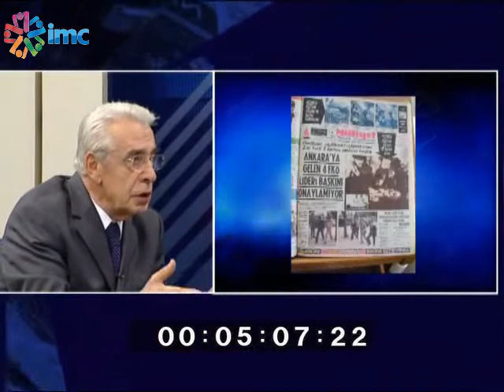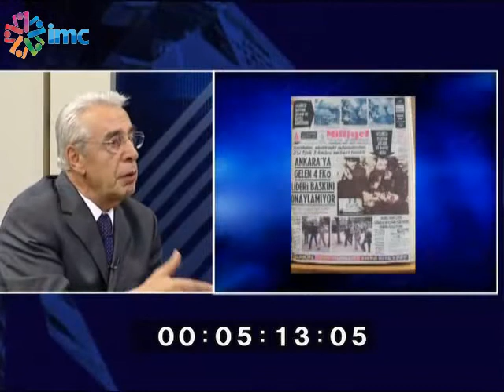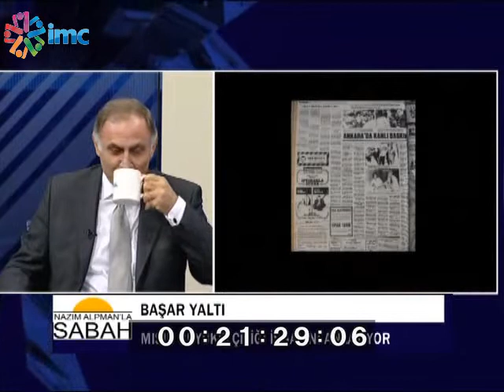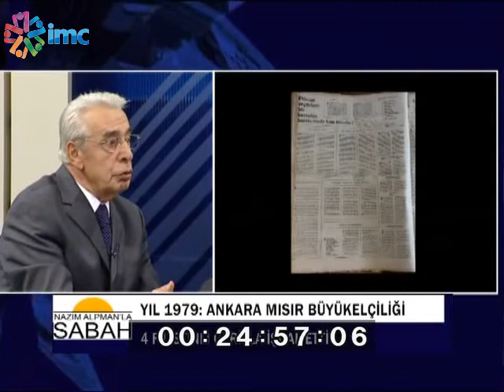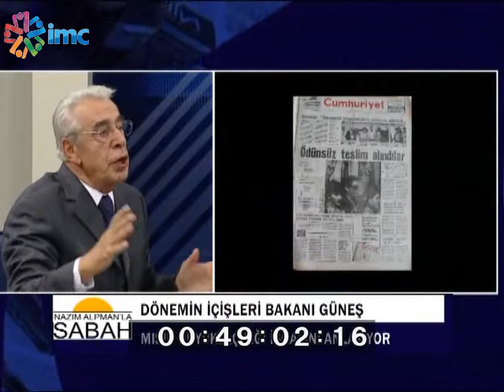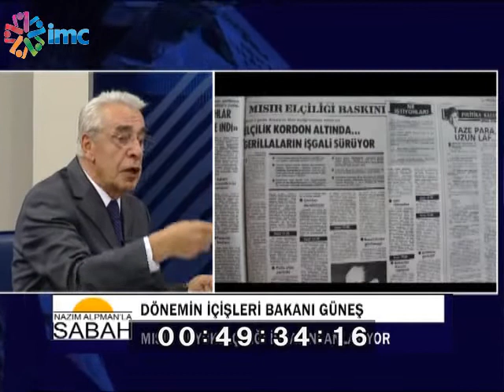NAZIM ALPMAN'LA SABAH KONUK Eski İçişleri Bakanı Hasan Fehmi Güneş 9 EKİM 2011 TARİHLİ YAYIN